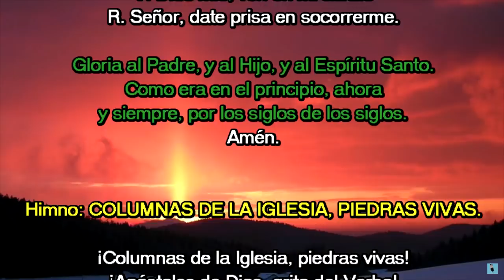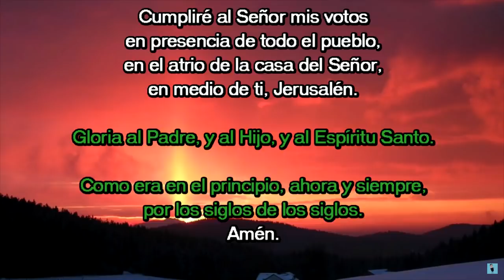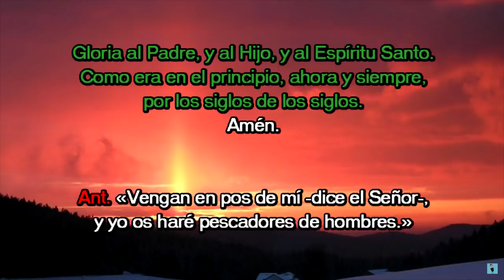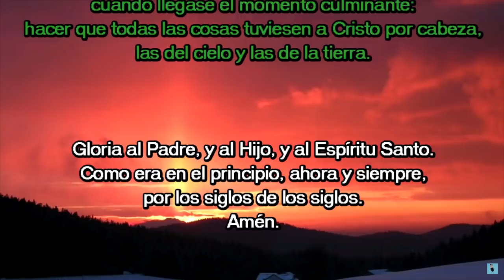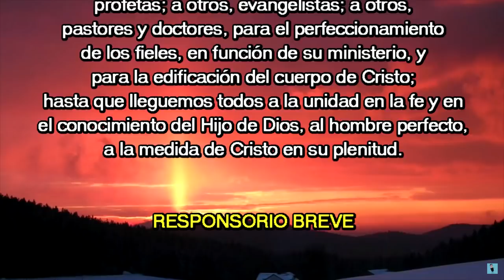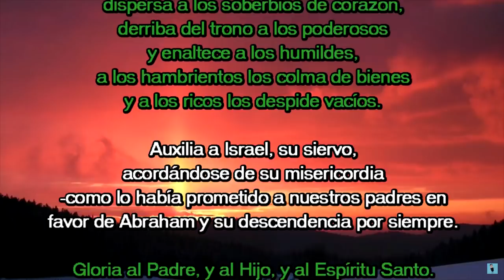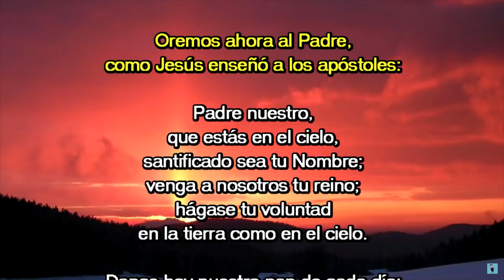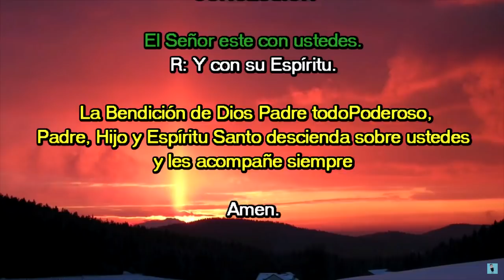Oración de la tarde (Vísperas), FIESTA DE SAN ANDRÉS, APÓSTOL | Padre Sam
Oración de la tarde (Vísperas), VIERNES 30 DE NOVIEMBRE DEL 2018 | Padre Sam